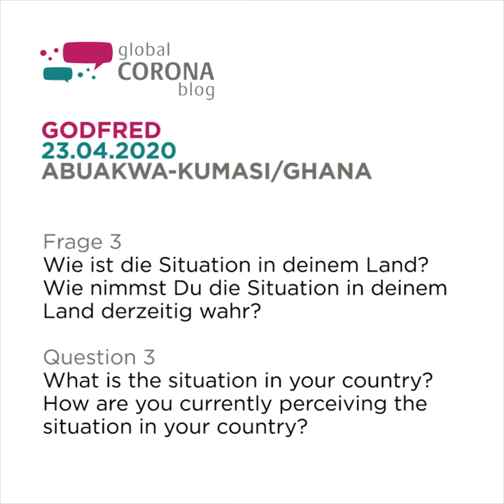Godfred about the situation in Ghana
The news generally inform us about the situations in other countries and regions whereas personal concerns and individual points of view disappear behind numbers and statistics. Therefore we have asked the participants of our global-corona.blog for their assessments.

Inter alia with the global-corona.blog we (EWNT) are nominated for the Smart Hero Award in the category "Special Prize for Corona Commitment". Without the cooperation of the many people around the world, this would not have been possible. Support the bloggers and the EWNT by voting for us